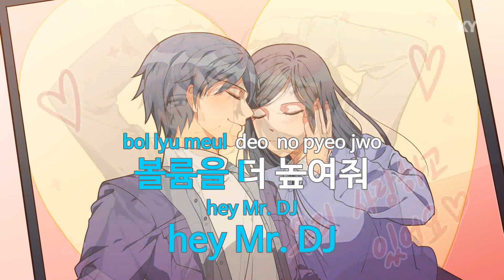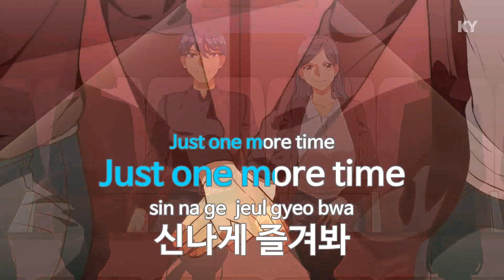Hot Girl - 씨야(SeeYa) (KY.46437) / KY Karaoke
★ 곡 정보 ★
번호 : 46437
제목 : Hot Girl
가수 : 씨야
작사 : 안영민
작곡 : 조영수

Copyrightⓒkeumyoung